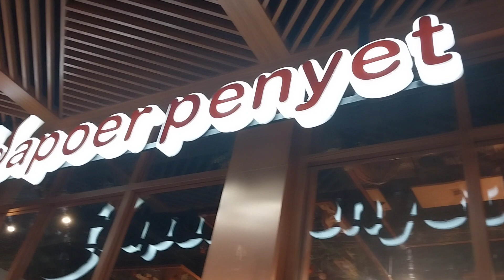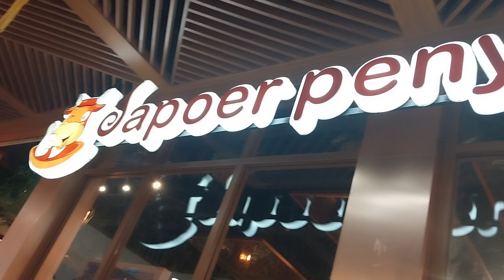DAPOER PENYET, Trans Studio Mall Bandang, Jl.Gatot Subroto Bandung, 7 Oktober 2023